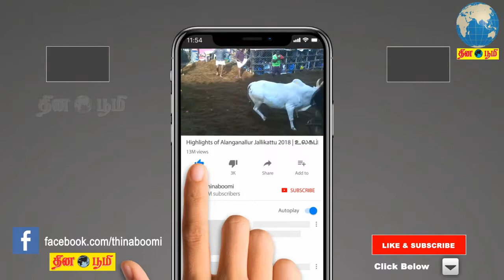தென் தமிழகத்தில் கனமழை பெய்யக்கூடும்: வானிலை ஆய்வு மைய தலைவர் பாலச்சந்திரன் தகவல்